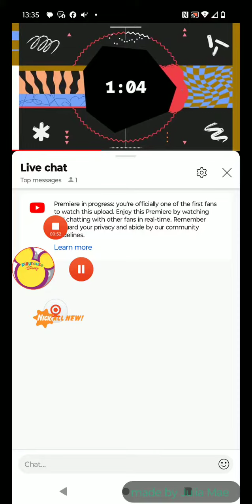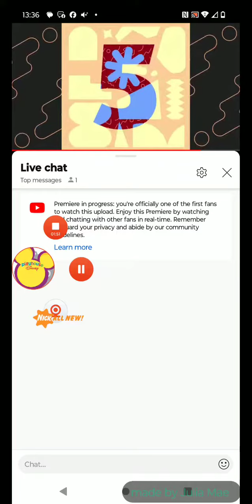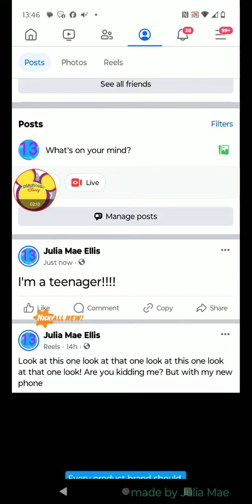my new look!!!!!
I'm now a teenager!